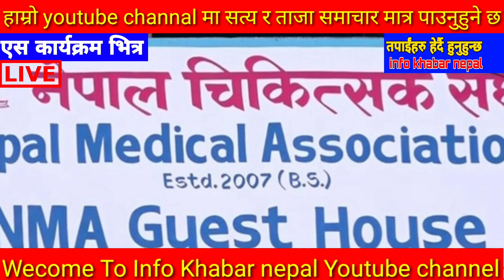Today news 🔴 nepali news | aaja ka mukhya samachar, nepali samachar live | Bhadra 29 gate 2080